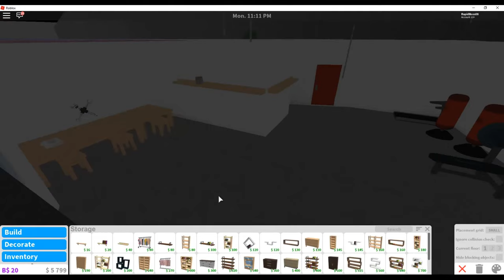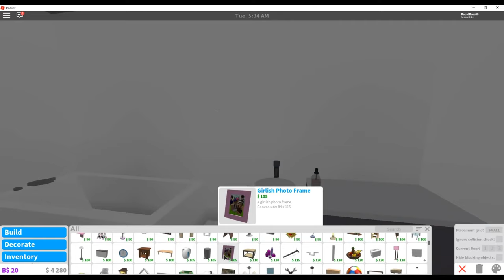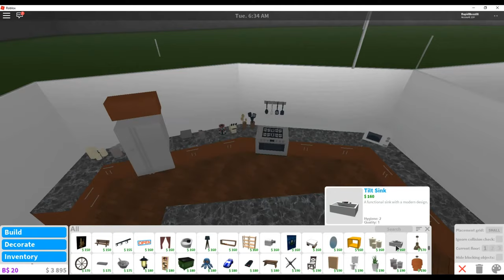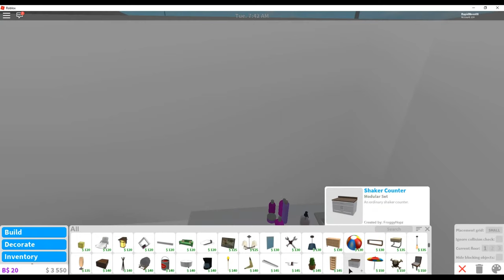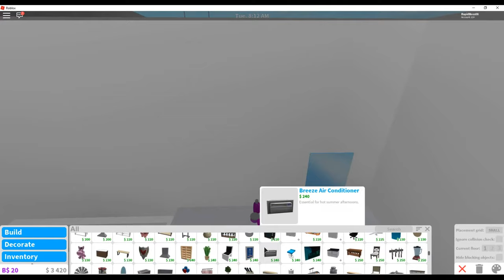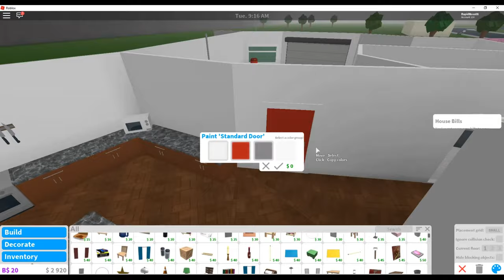Roblox - Welcome to Bloxburg Part 7